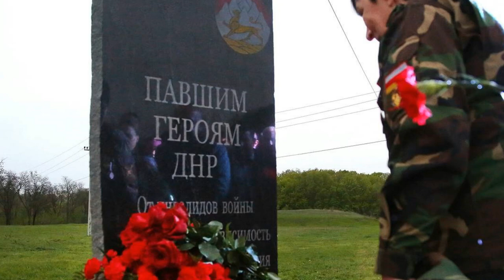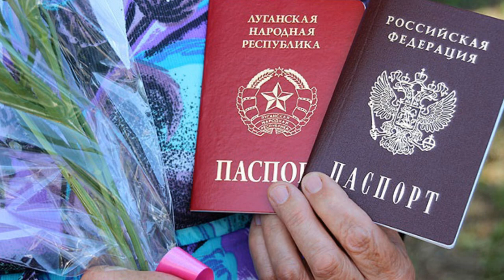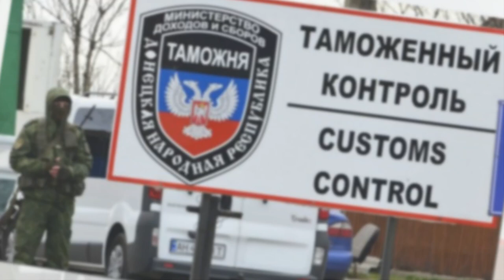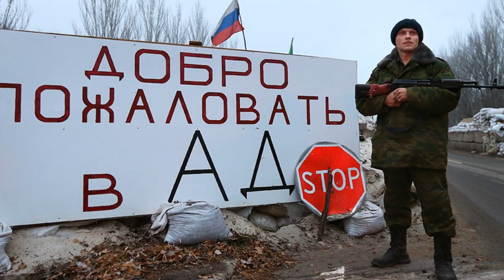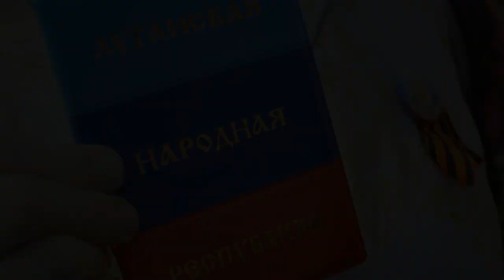Нежелание Донецка и Луганска объединяться ставит под угрозу существование независимого Донбасса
Глава ДНР Денис Пушилин вновь заявил, что объединение с ЛНР нецелесообразно, поскольку помешает переговорам с Киевом. Но почему же две непризнанных республики Донбасса, уже седьмой год воюющие с Украиной, не могут вступить в полноценный союз? Чего в этом больше, местечковых дрязг, или же им мешает Кремль, готовый в любой момент вернуть их обратно Незалежной по итогам реализации Минских соглашений? Попробуем разобраться.

Идея союза ДНР и ЛНР, федеративного или конфедеративного, напрашивается сама собой. Референдумы о независимости от Украины Донецк и Луганск провели, но в состав России их, в отличие от Крыма, так и не приняли. И вот уже который год провозглашенные, но не признанные республики находятся под постоянными обстрелами и угрозой полномасштабного наступления со стороны ВСУ. Объединение может дать ДНР и ЛНР довольно многое: создание общих органов государственного и военного управления уберет ненужное дублирование и повысит их эффективность, а ополчение и «народная милиция» сольются в единые Вооруженные силы Донбасса с общим снабжением. В экономическом отношении союз означает ликвидацию таможенных барьеров: да-да, представьте себе, между двумя воюющими против Киева непризнанными республиками существует таможня, которая увеличивает издержки и без того находящегося в трудном положении местного бизнеса. В политическом аспекте появление нового надгосударственного органа управления означает повышение субъектности Донбасса в переговорном процессе. Значительная часть населения региона осознает пользу от объединения и поддерживает эту идею. Тем не менее этого не происходит, но почему?

Давайте вспомним события 2014 года. 24 июня, практически сразу же после проведения референдумов о самоопределении, ДНР и ЛНР приняли решение о создании Союза народных республик, иначе, Конфедеративной республики Новороссия (КНР), а 26 числа спикером объединенного парламента был избран Олег Царев. Подразумевалось, что этот геополитический проект может стать правопреемником исторической Новороссии в противовес враждебной Украине. Однако год спустя, весной 2015-го, действие соглашения о конфедерации двух непризнанных республик было приостановлено. Впоследствии неоднократно звучали призывы к нему вернуться, но они ни к чему не приводили. Существует две популярные версии, пытающиеся объяснить, почему так произошло. Они диаметрально противоположны, поскольку основываются на разном толковании степени зависимости ДНР и ЛНР от России.

Согласно первой, которую продвигают преимущественно отечественные политики и СМИ, провозглашенные республики являются самостоятельными политическими субъектами, с которыми Киев должен договариваться самостоятельно. Москва же является гарантом безопасности ДНР и ЛНР от попытки Украины решить вопрос с ними силой. В рамках данной парадигмы Россия в той или иной форме помогает республикам по военной линии, а также подкармливает с «белых КАМАЗов», но порядка 70% вопросов Донецк и Луганск решают на местах самостоятельно. И в этом и кроется главная проблема.

«Донецкие» и «луганские» тянут одеяло на себя, при этом последние находятся в менее выгодном положении. Еще до войны Донецкая область жила заметно богаче, чем соседи, поскольку там было больше промышленных предприятий и шахт, лучше развита инфраструктура. Да, там чаще стреляют ВСУ, но уровень жизни чуть повыше, раздается больше гуманитарной помощи. Местные луганские «элиты» опасаются, что в случае объединения они окажутся на вторых ролях, а также произойдет перераспределение активов в пользу более сильных. По этой логике объединению больше сопротивляются в ЛНР, невзирая на очевидную пользу для общественного блага.

В принципе, с ними все понятно. Однако обращают на себя внимание используемые при этом формулировки. Еще в 2015 году Олег Царев заявил следующее:

Проект не закрывается, он заморожен. А причина в том, что Минские соглашения не предусматривают создание Новороссии, объединения двух республик. Парламент не распущен, депутаты остаются на своих местах, но парламент не собирается и не принимает законов, не формируются исполнительные органы Новороссии.

А в 2021 году ровно теми же словами о «нецелесообразности» объединения в период переговорного процесса с Украиной говорит новый глава ДНР Пушилин. Итак, версия вторая, которую можно условно назвать «рука Кремля». Если честно, то аргументы касательно